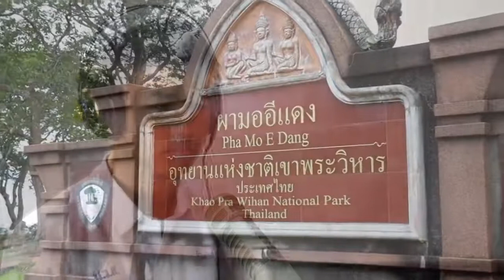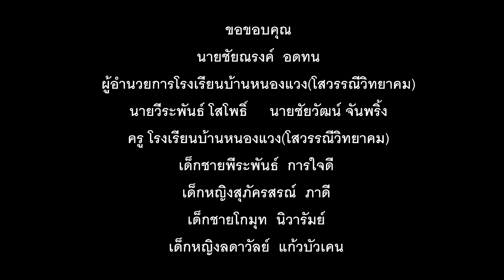บ้านเกิดเมืองนอน เพลงบ้านเกิดเมืองนอน ขับร้องโดยนักเรียนโรงเรียนบ้านหนองแวง อ.กันทรารมย์ จ.ศรีสะเกษ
บ้านเกิดเมืองนอน เพลงบ้านเกิดเมืองนอน
ขับร้องโดยนักเรียนโรงเรียนบ้านหนองแวง (โสวรรณีวิทยาคม) อ.กันทรารมย์ จ.ศรีสะเกษ
(ขอบคุณ คลิป จาก สวท.ศรีสะเกษ)